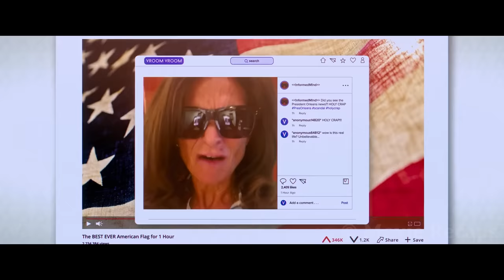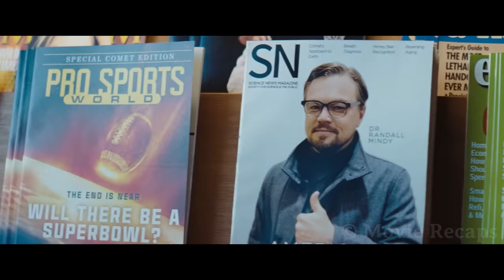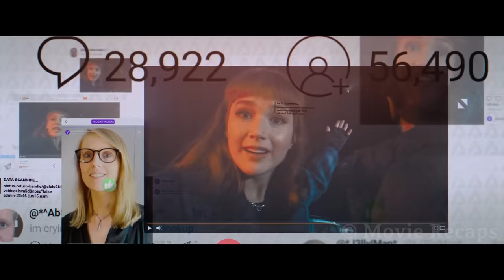The Entire Planet is About to be Destroyed by a Comet But no One Takes The Warning Seriously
After discovering a meteor will strike and destroy the Earth in six months, two low-level astronomers must try to convince the world that their warnings are true.